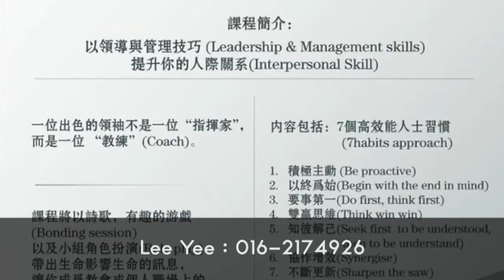CPM TV 3 4 2016